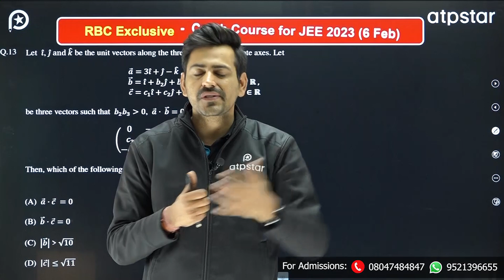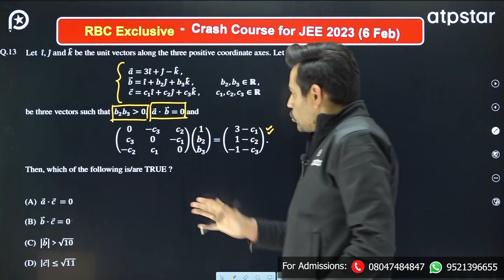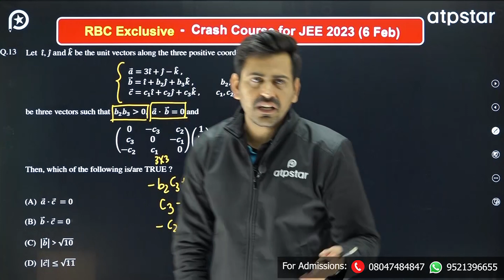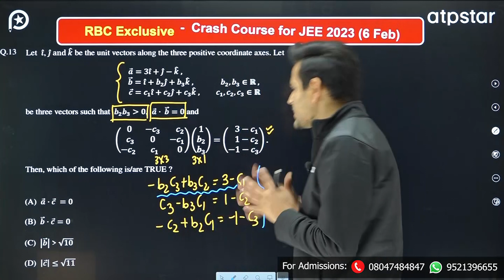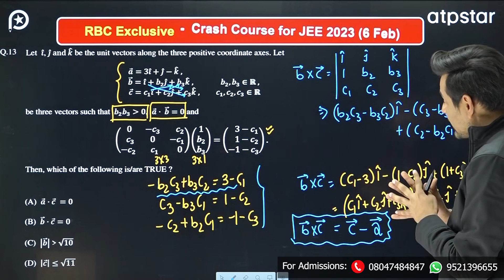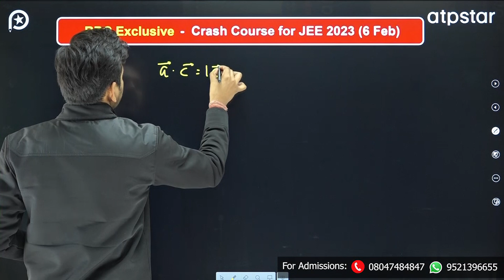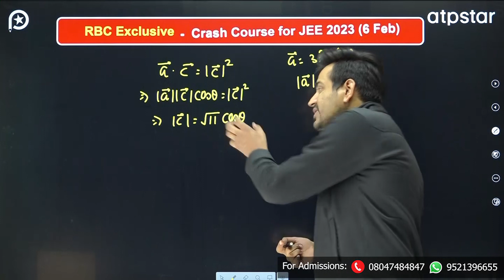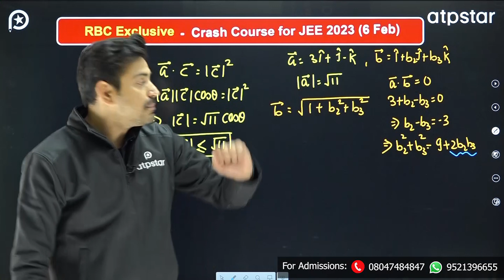Challenging Question in Vector | Maths Class 12 | JEE Main & Advance - Amit Mahala sir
𝐉𝐄𝐄 𝐀𝐬𝐩𝐢𝐫𝐚𝐧𝐭𝐬 𝐜𝐚𝐧 𝐣𝐨𝐢𝐧 𝐑𝐚𝐧𝐤𝐞𝐫'𝐬 𝐂𝐥𝐮𝐛 𝐜𝐡𝐚𝐧𝐧𝐞𝐥 𝐰𝐢𝐭𝐡 𝐭𝐡𝐞 𝐠𝐢𝐯𝐞𝐧 𝐥𝐢𝐧𝐤 👇🏻

The most relevant & authentic content of Maths is available for JEE 2023, JEE 2024 & JEE 2025  aspirants.

Free lectures for JEE Mains as well as JEE Advanced is provided by Kota's Expert faculties.